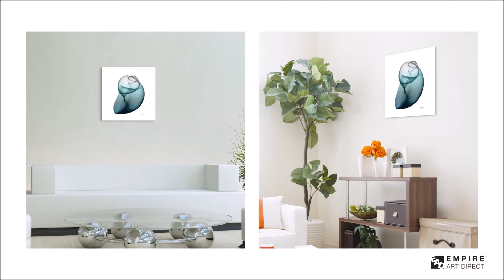Albert Koetsier: Reverse Printed Tempered Art Glass